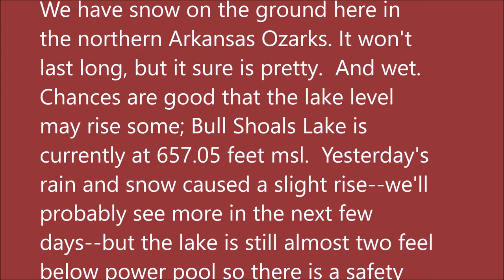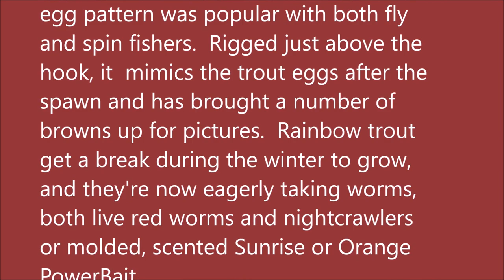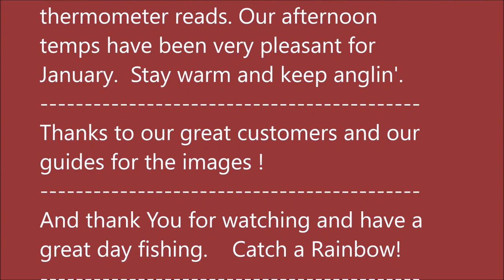January 25, 2023 Arkansas White River Trout Fishing Report